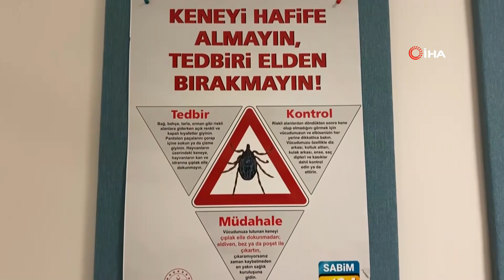Korkutan artış: Yozgat’ta son bir haftada 255 kişinin vücudundan kene çıkartıldı